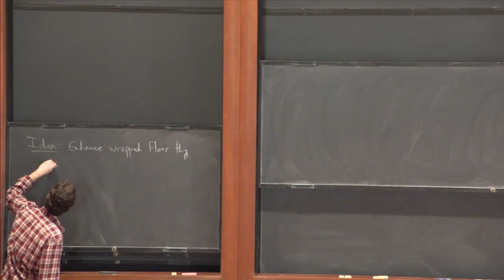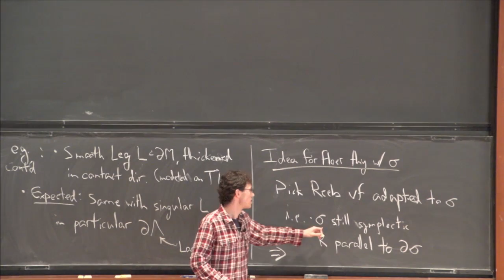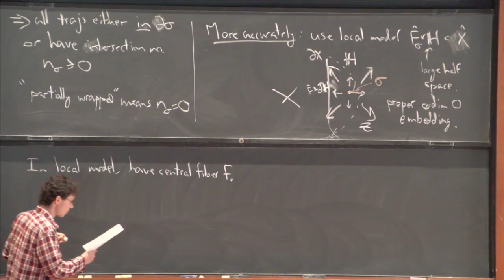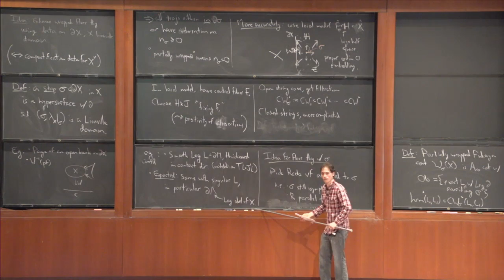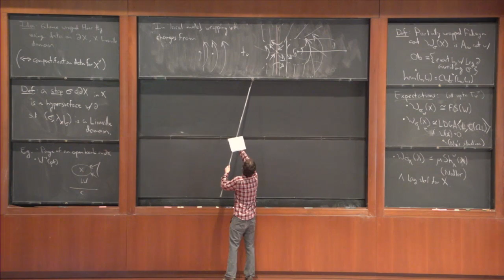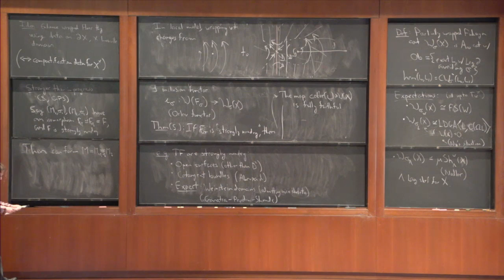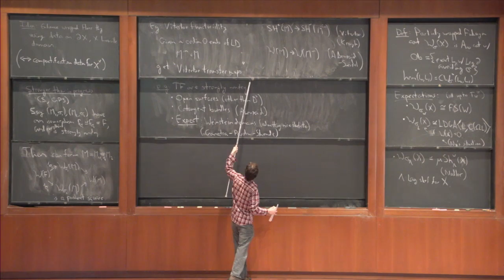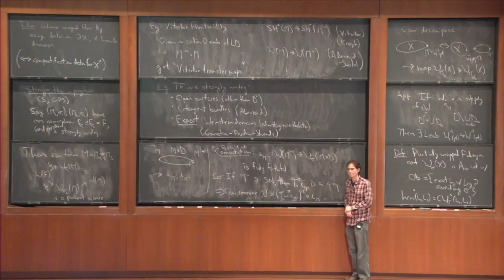Partially wrapped Floer theory - Zach Sylvan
Workshop on Homological Mirror Symmetry:
Methods and Structures

Speaker:Zach Sylvan
Title: Partially wrapped Floer theory
Affilation: IAS
Date: November 10, 2016